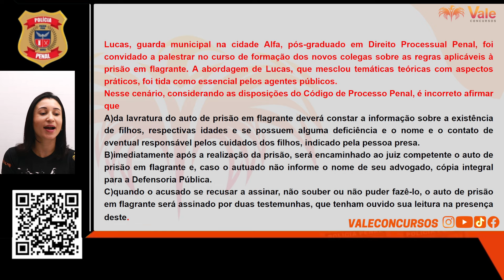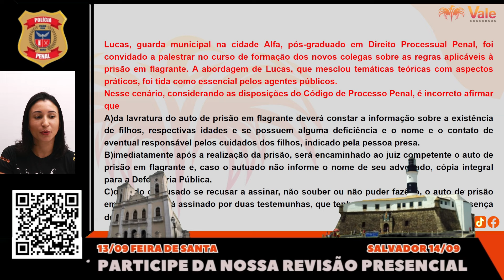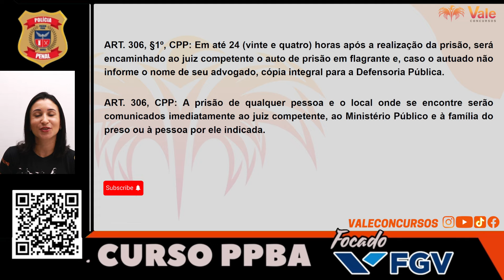QUESTÃO FGV PPBA | Faltam 39 dias para sua APROVAÇÃO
Quer ser APROVADO na Polícia Penal da Bahia?